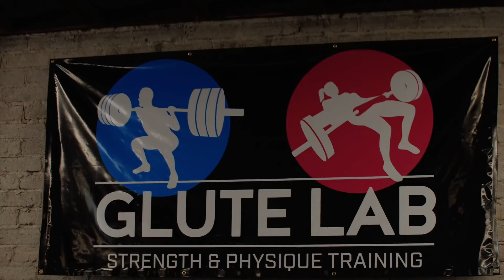Bret Contreras: The go-to Glute Guy for a Kardashian-worthy butt - Escape Your Limits Ep 90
Bret Contreras, “The Glute Guy”, has found a niche and developed business after business in a market where it’s hard to be heard. His workouts, training, books, studies and experience have led him to become a gym-owning serial entrepreneur that’s kicking ass on Instagram.

Whether it’s finding your one rep max or performing reps to failure, this episode of the Escape Your Limits podcast is a lesson in how to dominate a niche in a crowded market.

Or listen to this episode of the Escape Your Limits podcast and more on your device